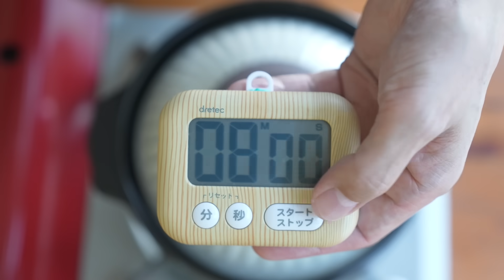漁師風中卷炊飯/Squid Takikomigohan| MASAの料理ABC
◆MASA頻道訂閱↓
◆食譜↓
這次使用Ika/烏賊來做
很好吃的日式料理
Ika的享用方式很多
燒烤 拌炒 還是炸的
都有各式各樣的美味
這次我選了
いかの炊き込みご飯
炊飯的方式享用
醃過的食材
裝在米上面煮
加熱中從烏賊的umami
溢出來被米吸收
白飯每粒就有滿滿的海鮮風味！(๑˃̵ᴗ˂̵)و

漁師風中卷炊飯
漁師風イカの炊き込みご飯
[ 2人份 ]
白米 Rice—200g
水 Water—180cc
鹽巴 Salt—1/2小匙

中卷 Squid—1尾
薑 Ginger—5g
清酒 Sake—1大匙
味醂 Mirin—1大匙
砂糖 Sugar—1小匙
醬油 Soy sauce—1.5大匙
蔥花 Scallion

【地瓜味噌湯】
地瓜 Sweet potato—150g
金針菇 Enoki—100g
菠菜 Spinach—1把
日式高湯 Dashi—600cc
味噌 Miso—50g

＊料理の名前＆作り方はあくまでも自己流なのでご了承ください
＊料理名稱&做法不一定正式or傳統, 是從自己的想法&經驗來分享的
請各位事先諒解。*ˊᵕˋ)੭

●沙拉油：泰山均衡369調合油 TAISUN 369 Blend Oil
●鍋具：THERMOS 膳魔師厚鑄耐摩不沾鍋20cm, 24cm
●鍋具：THERMOS 蘋果原味鍋單柄湯鍋18cm
PremiumBeat：
　-Studio Le Bus
　-Joe Sacco
　-Kyon
　-Smithereens
●素材：いらすとや